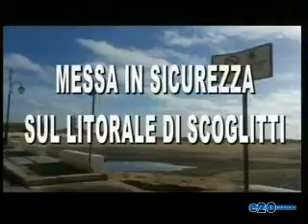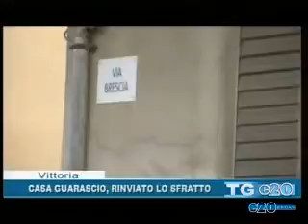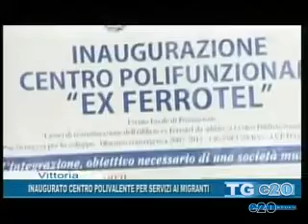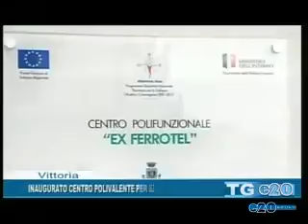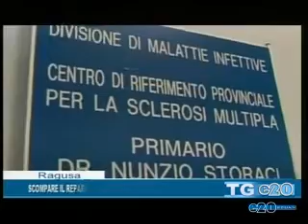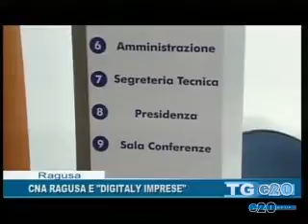TELEGIORNALE DEL 24 09 2015